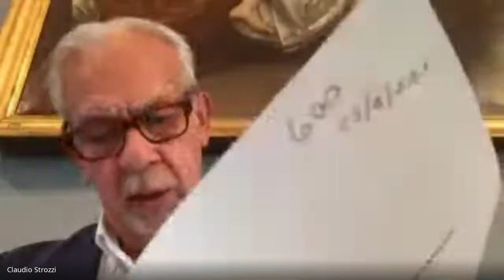25/03/2021 (pomeriggio) - Convocazione Consiglio Comunale di Novara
Consiglio Comunale del 25 marzo 2021 - seduta pomeridiana